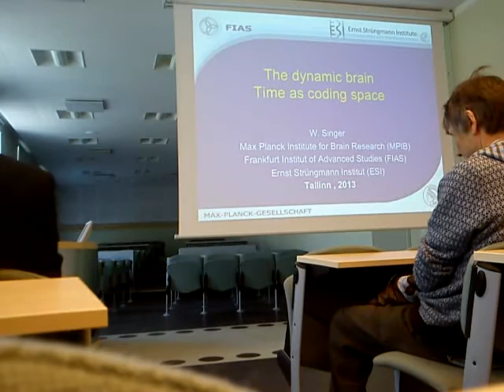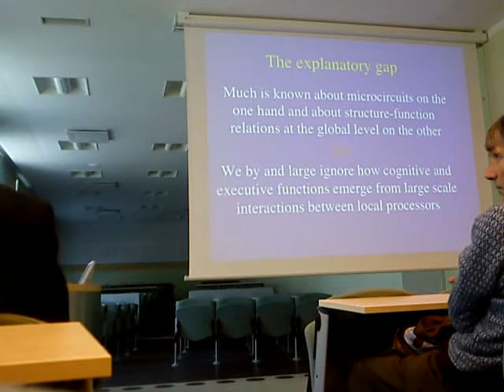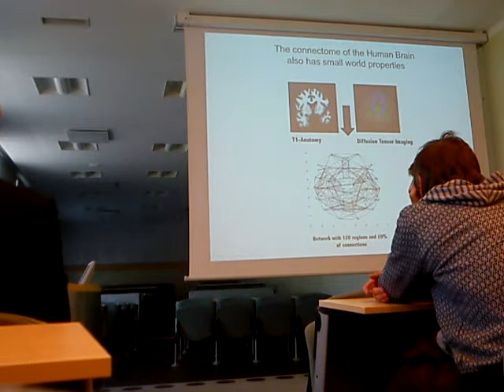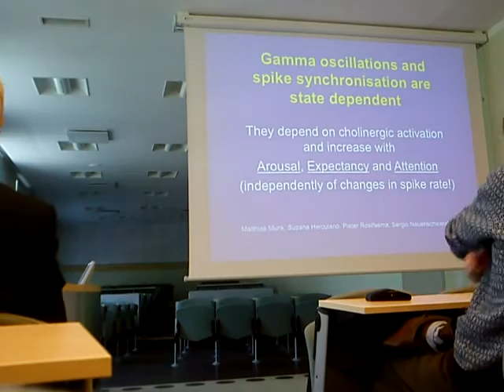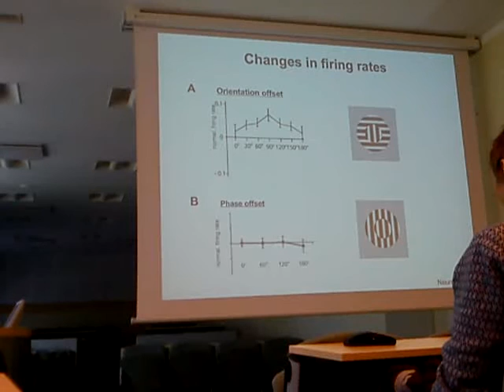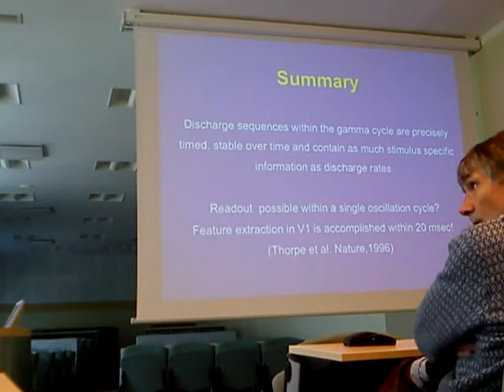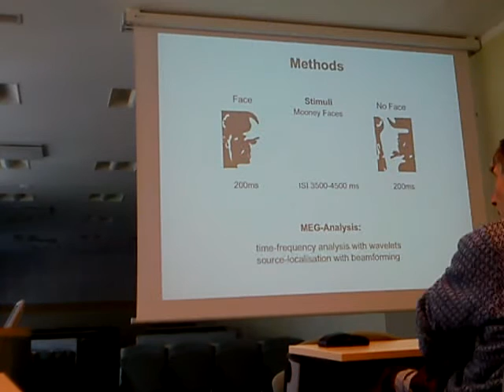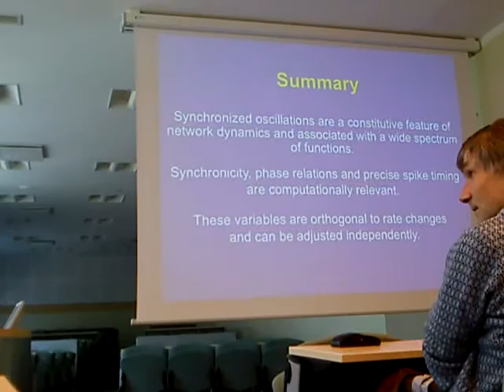Wolf Singer - The dynamic brain: Time as coding space in cortical processing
The beginning is at 6:40
The dynamic brain: Time as coding space in cortical processing

W. Singer, Max Planck Institute for Brain Research, Frankfurt/Main
Frankfurt Institute for Advanced Studies (FIAS), Frankfurt/Main
Ernst Strüngmann Institute (ESI) for Neuroscience in Cooperation with Max
Planck Society, Frankfurt/Main

Higher cognitive functions require the coordination of large assemblies of spatially distributed neurons in ever changing constellations. It is proposed that this coordination is achieved through dynamic coordination of temporally structured activity. Since there is no supra-ordinate command centre in the brain, the respective patterns of coherent activity need to self-organize within the fixed architecture of anatomical connections. Evidence will be provided that dynamic coordination supports response selection by attention, subsystem integration, flexible routing of signals across cortical networks and access to the work-space of consciousness. The precision of temporal coordination is in the millisecond range suggesting the possibility that information is encoded not only in the co-variation of discharge rates but also in the phase relations of discharges relative to population oscillations. This phase coding could account for the high speed with which cortical circuits can encode and process information. Recent studies in schizophrenic patients indicate that this disorder is associated with abnormal synchronisation of oscillatory activity in the high frequency range (beta and gamma). This suggests that some of the cognitive deficits characteristic for this disease result from deficient binding and subsystem integration.